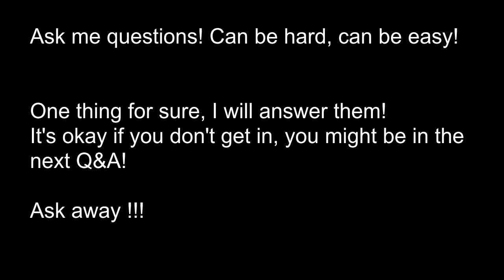Q&A Announcement For All My Friends!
Ask away! Can be hard, can be easy!

Music in the video is mine!! It's called Intensity.

Copyright to me.